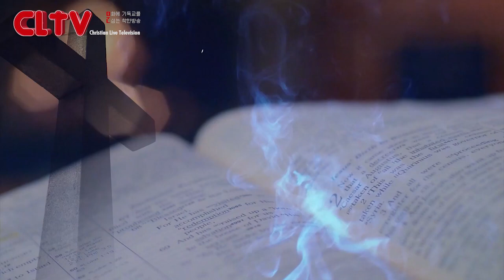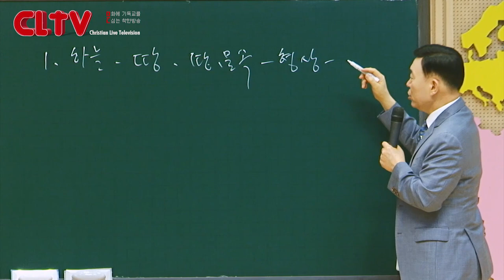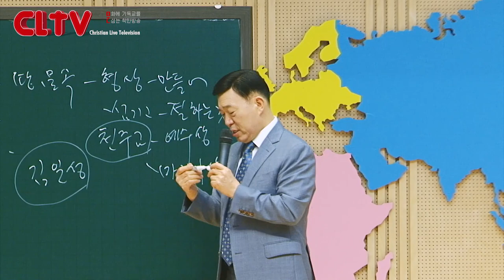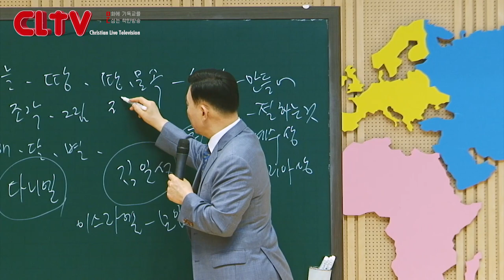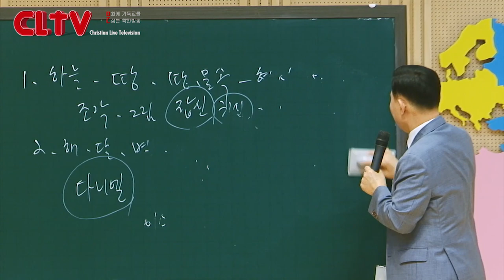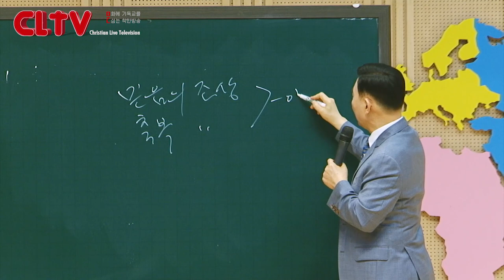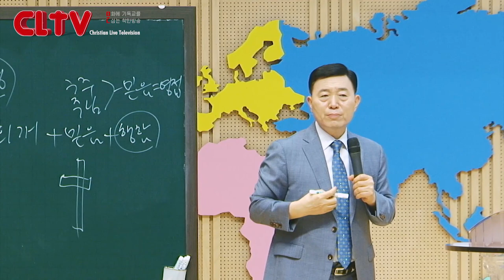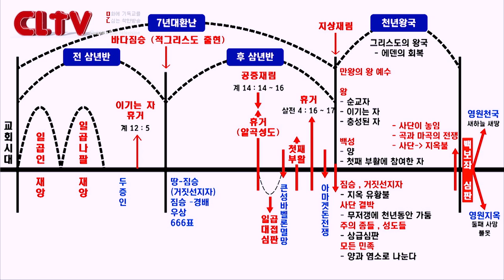CLTV 파워시리즈ㅣ이요셉 목사의 요한계시록 강해 (81회)ㅣ'어떤 사람이 지옥에 가는가'(4)